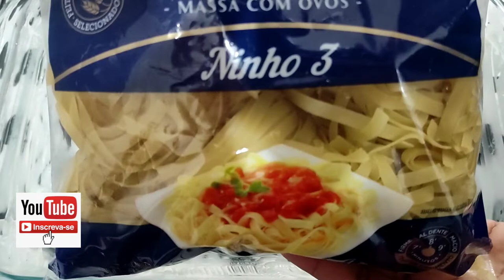SEM PANELA!! FIZ EM 10 MINUTOS!! O MACARRÃO MAIS RÁPIDO - FÁCIL E GOSTOSO DO MUNDO!!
PARA ESSA RECEITA VOCÊ VAI PRECISAR DE
macarrão ninho
1 sachê de molho de tomate pronto ( quantidade e opcional )
queijo mussarela
presunto picado
200 gramas de calabresa ralada
Orégano para polvilhar por cima
Travessa untada com manteiga